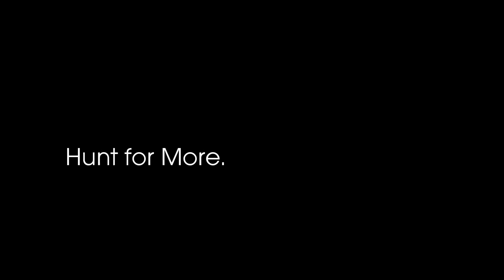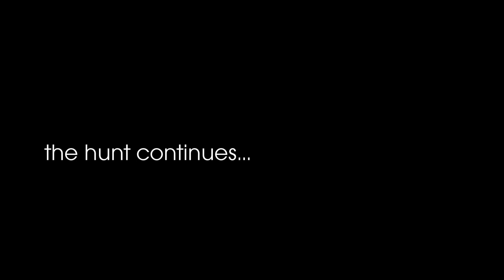Hunt for More #19 **Archery Mule Deer Down!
Follow the guiding and hunting life of ORGhunt.com founder, Craig Steele, as he prepares, scouts and hunts for the 2014 hunting season.